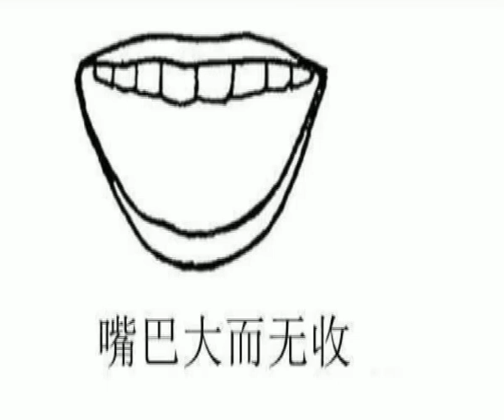面相简单讲解：嘴巴大而不收